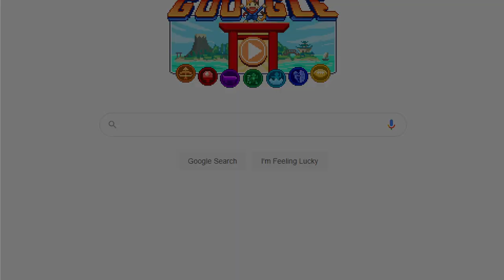SerTapTap Plays Tokyo Olympics 2020 Google Doodle | (Doodle Champion Island Games)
A Sports RPG? Zelda Plays Doodle Champion Island Games for PC!
🕒Chapters🕙
Comment a timestamp if I missed something!
Doodle Champion Island Games 0:00
Skateboarding 3:47
Artistic Swimming  8:22
Rock Climbing 14:38
Ping Pong 17:27
Archery 19:51
Rugby 22:40
Sidequest stuff 24:57
👋 Hi I'm Zelda! 🖖